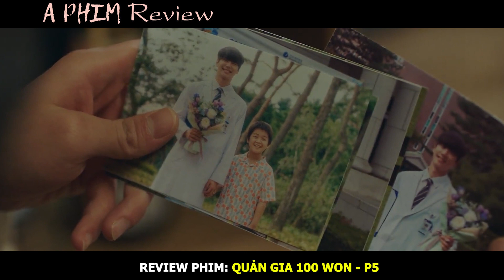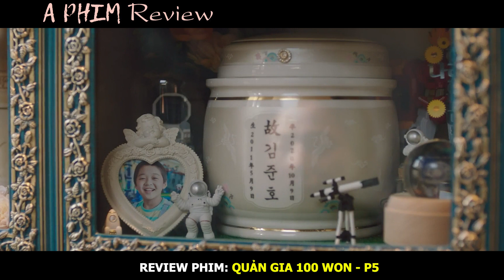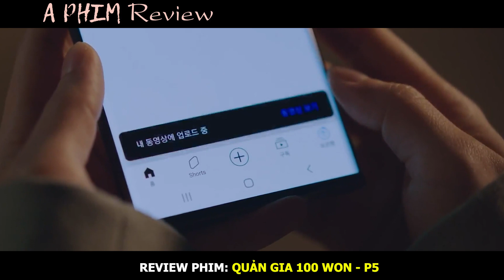Review Phim: Chuyện Tình Bất Ổn Của Nàng Quản Gia Nhà Xác |Tóm Tắt Quản Gia 100 Won P5